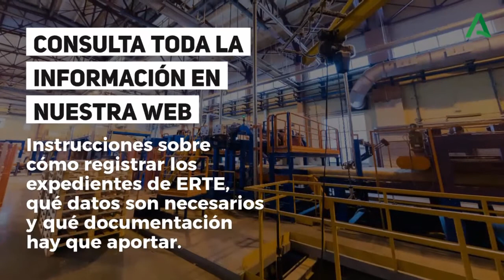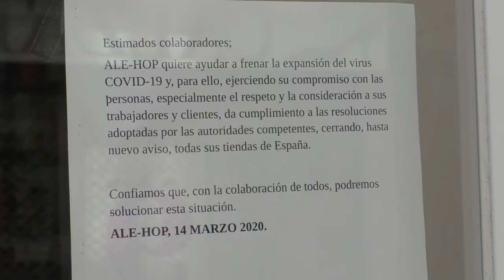CÁDIZ | DELEGACIÓN DE EMPLEO PLATAFORMA ERTE